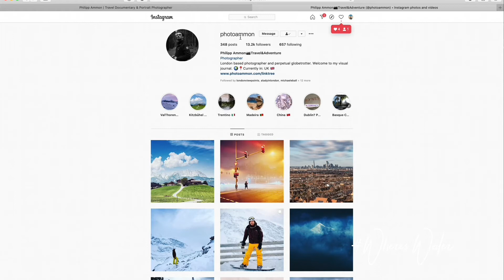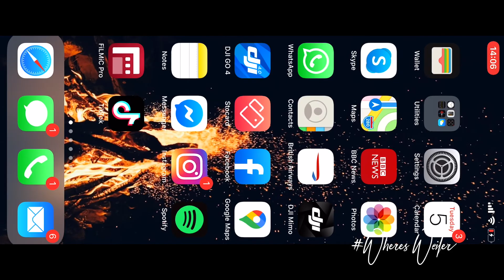WheresWeiler Episode 7 Feeling Under the Weather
Not feeling well, but still rocking and rolling!
We're talking about printing, books, and general photography fun.